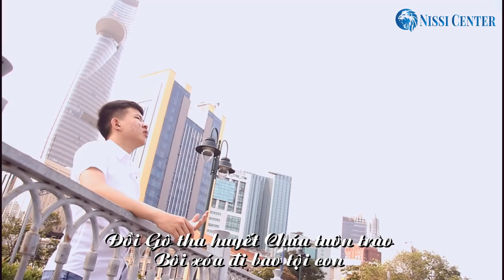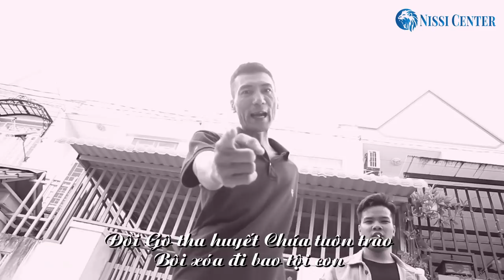Vượt Trên Mọi Điều || Rơ Mah Chuyên & Trần Minh Quang || Nissi Center (Official MV)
Bài Hát: VƯỢT TRÊN MỌI ĐIỀU
- Sáng tác: ĐOÀN KIM HẬU
- Trình bày: RƠ MAH CHUYÊN, TRẦN MINH QUANG
- Sản Xuất: NISSI CENTER
- dựng phim & đạo diễn hình ảnh :  MINH TRUNG
- Flycam & quay phim : MINH TRUNG
- một sản phẩm âm nhạc của Nissi Center
-  xin trân trọng cám ơn
- phát hành độc quyền trên: kênh youtube Nissicenter

► LIÊN HỆ VỚI NISSI CENTER NẾU CÓ VẤN ĐỀ VỀ BẢN QUYỀN VÀ ỦNG HỘ CÁC DỰ ÁN ÂM NHẠC, CŨNG NHƯ CÓ NHU CẦU VỀ TRAO ĐỔI - CÔNG VIỆC CHÚA, CÔNG VIỆC ÂM NHẠC:◄

© Bản quyền thuộc về NISSICENTER
© Copyright by NISSICENTER Music  ☞ Do not Reup!